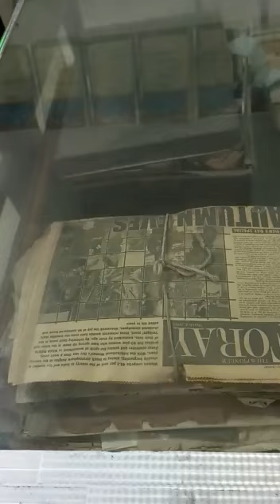Maulana sayyad Sulaiman nadvi table